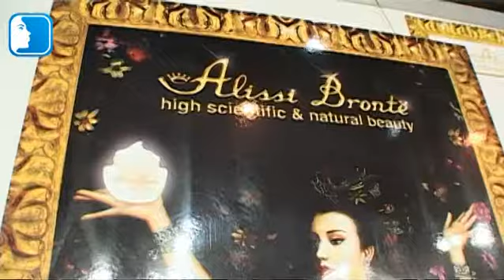Fox Cosmetics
FoxCosmetics is een jonge onderneming met veel kennis en jarenlange ervaring binnen de beautybranche. Fox Cosmetics is distributeur van o.a. Alissi Brontë uit Spanje.